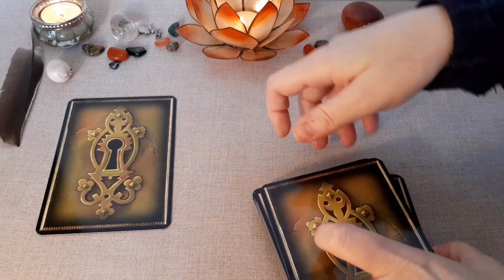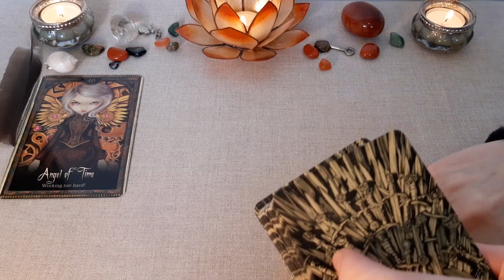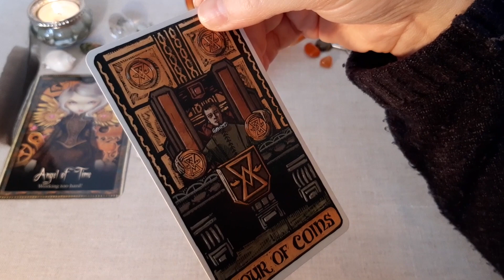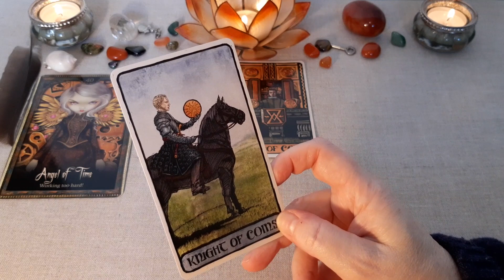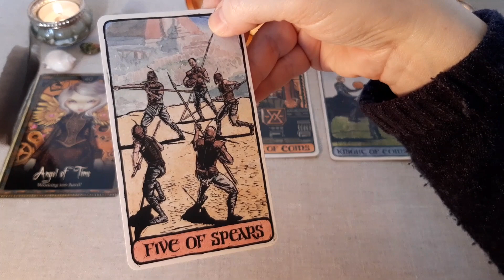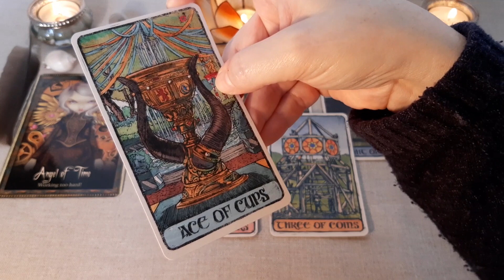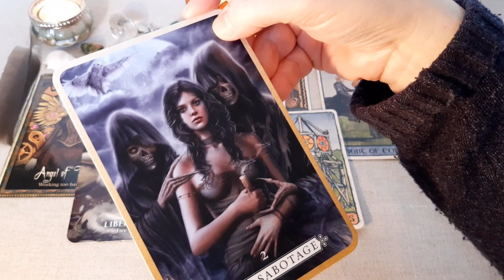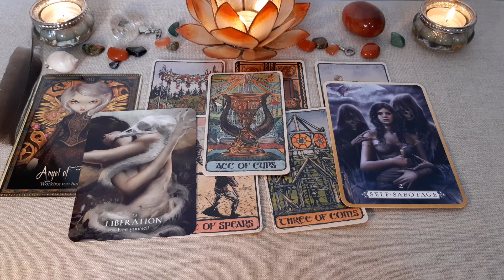👻 💝 AMOUR - Laissez partir les fantômes du passé ! 💝 👻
Tirage sentimental intemporel pour avancer dans ses futures relations en laissant partir le passé.

Les tarots et oracles utilisés :
. Heal Yourself oracle d'Inna Segal
. Magyck of You oracle de Fiona Horne
. Game of Thrones Tarot
. Shadows & Light oracle de Lucy Cavendish